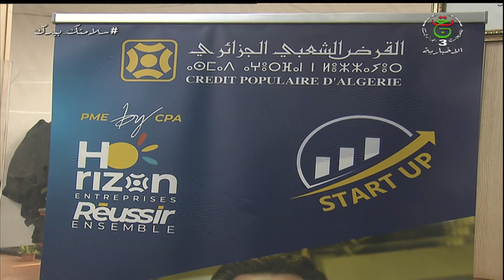تدشين فضاء تجاري موجه للمؤسسات الناشئة و المصغرة